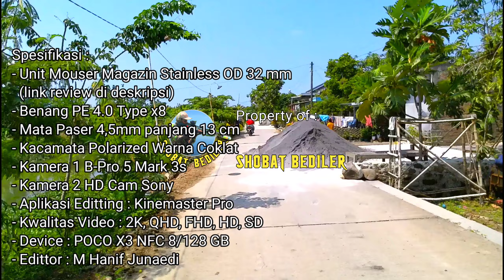Air Hitam Banyak Ikan Nila Babon | Melipir Parit Dekat Pemukiman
Melipir parit dekat pemukiman warga, meskipun airnya gelap bahkan sampai berwarna hitam namun banyak ikan nila berukuran besar yang tersembunyi.

Spesifikasi :
- Unit Mouser Magazin Stainless OD 32 mm
  (link review di deskripsi)
- Benang PE 4.0 Type x8
- Mata Paser 4,5mm panjang 13 cm
- Kacamata Polarized Warna Coklat
- Kamera 1 B-Pro 5 Mark 3s
- Kamera 2 Sony
- Aplikasi Editting : Kinemaster Pro
- Kwalitas Video : 2K, QHD, FHD, HD, SD
- Device : POCO X3 NFC 8/128 GB
- Edittor : M Hanif Junaedi